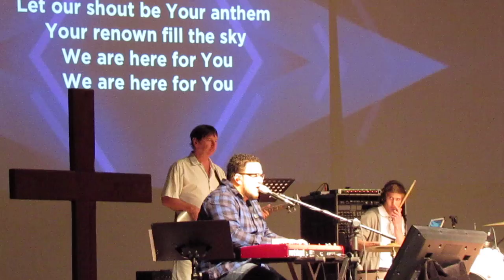We are here for YOU! At 9FORTY Worship